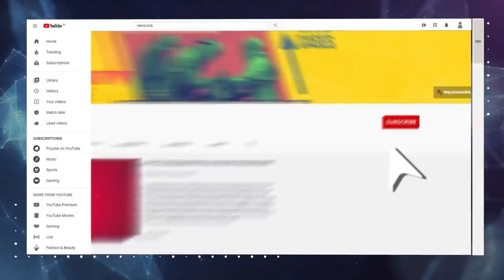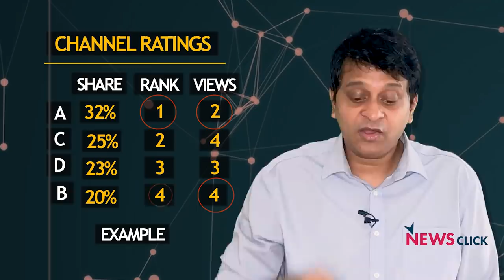कैसे SSR केस ने मदद की गोदी मीडिया की रेटिंग्स बटोरने में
शायद आपने कभी नहीं सोचा होगा कि मीडिया इतने नीचे गिर जाएगी। भारत के टीवी न्यूज़ चैनल सत्ता के गोदी में तो बैठ ही चुके थे पर सुशांत सिंह राजपूत की मौत पर भद्दा कवरेज करके अब गोदी से गिरकर पाताल लोक पहुँच चुकी है। SSR को न्याय दिलाने के आड़ में अपनी रेटिंग बढ़ाने में लगे हैं न्यूज़ चैनल। इसके पीछे की इक्नोमिक्स का आज कर रहे हैं हिसाब किताब।